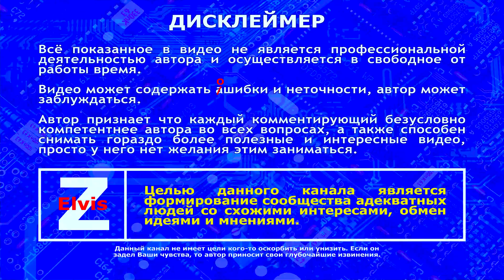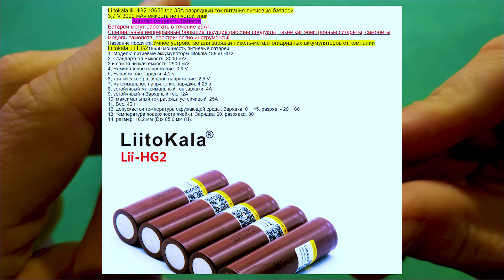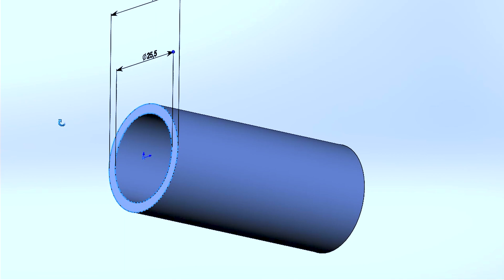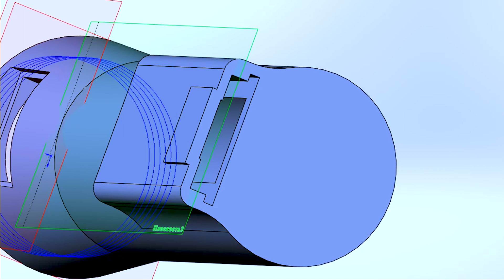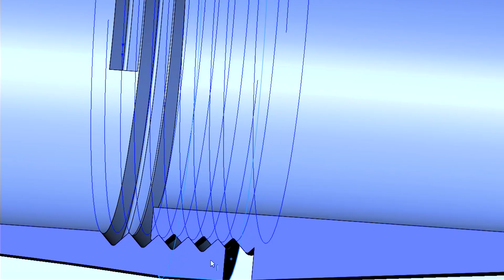✅Дрель (гравер, дремель) из советского мотора ДПР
В этом видео я изготовлю аккумуляторную дрель (гравер, дремель) с помощью 3д принтера. В качестве мотора я использую советский двигатель ДПР-42-Н2-06. Эргономичный дизайн, качественный и красивый корпус, надёжная электроника и мотор делает эту мини дрель незаменимым инструментом для любого самодельщика.

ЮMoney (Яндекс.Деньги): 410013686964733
СПАСИБО!!! 🌝